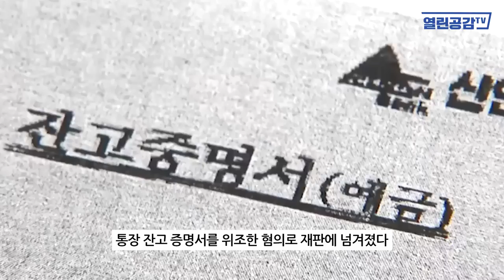[월요보도] 대통령 장모 "문서 위조 도사!"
◼ 열린공감TV 정기후원 및 변호사비 후원 계좌 : 국민은행 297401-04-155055